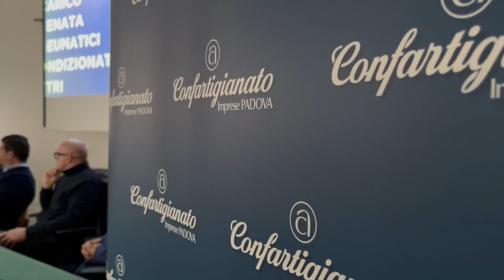Il meglio di Orientarti | Confartigianato Imprese Padova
Confartigianato Imprese Padova è al fianco di imprese e scuole del territorio con l’obiettivo di facilitare l’incontro tra la realtà imprenditoriale e quella dell’istruzione .Ecco perché nasce Orientarti

Come lo facciamo?
- Eventi
- Progetti
- Collaborazioni con aziende, famiglie e studenti

State connessi, a settembre grandi novità‼️